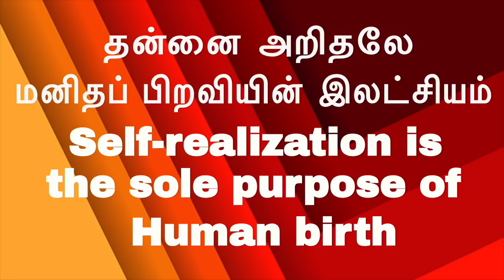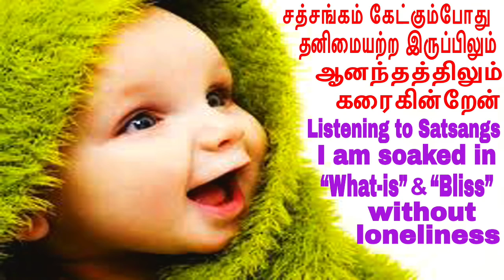சத்சங்கம் கேட்கும்போது தனிமையற்ற இருத்தலிலும் ஆனந்தத்திலும் கரைகின்றேன்.Soaked in What-is and Bliss.